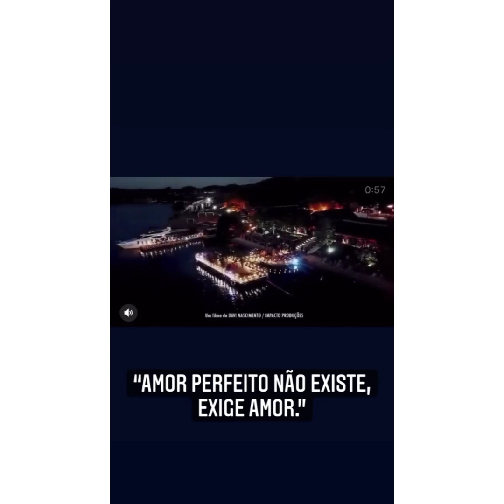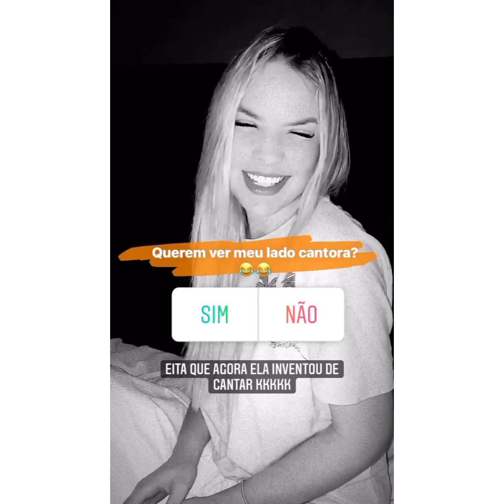LEMBRANÇAS CASAMENTO DE CARLINHOS E LUCAS MADRINHA GRACIELLY